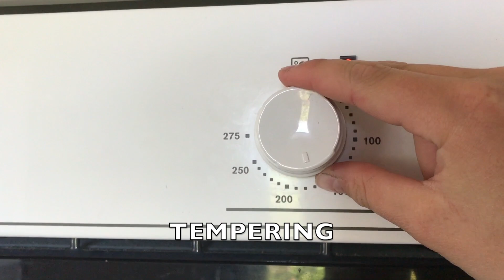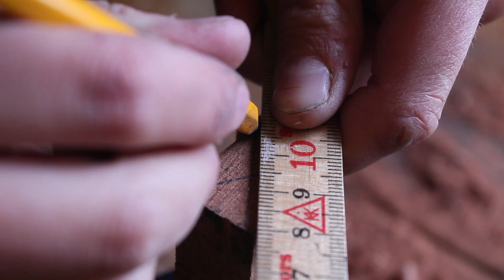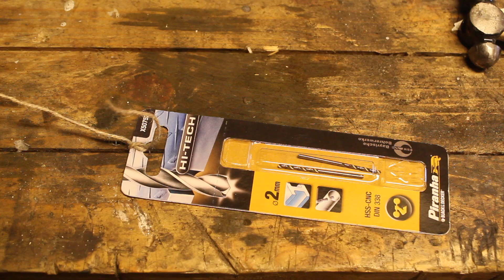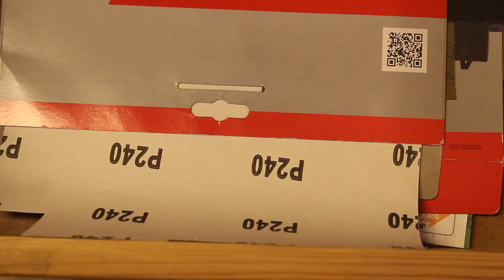Making a Carving Knife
In this video I made my first carving knife. The handle as made of mahogny, the bolster from brass and the blade from high carbon steel.